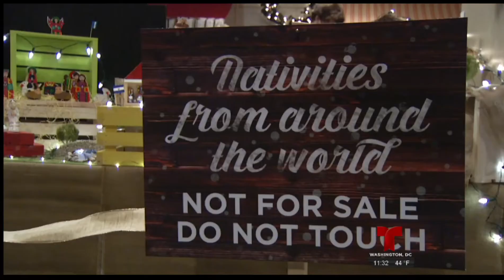Christmas Village feature | Telemundo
El Pastor de Ministerio Global de MBC Alirio Arreaza habla de Christmas Village con Telemundo esta semana!

MBC’s Global Impact Pastor Alirio Arreaza talks Christmas Village with Telemundo in this latest feature!